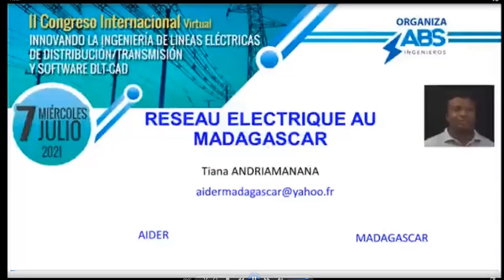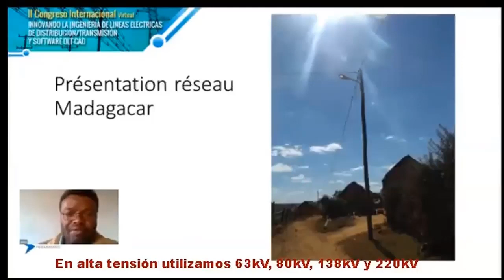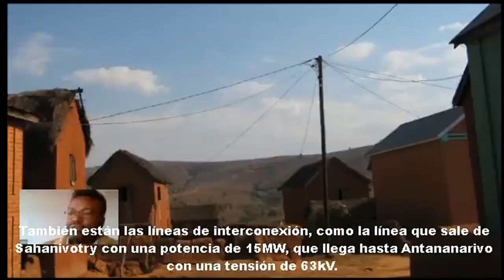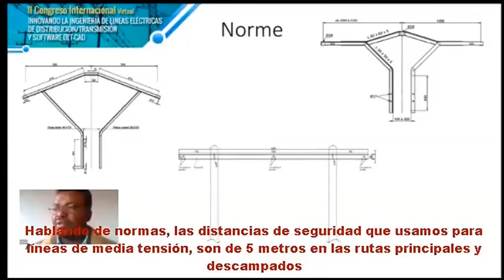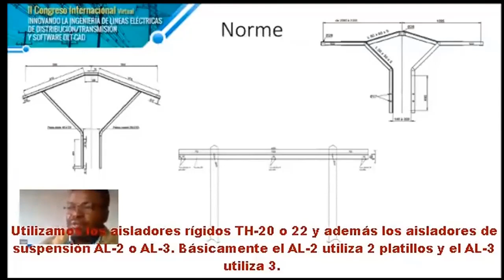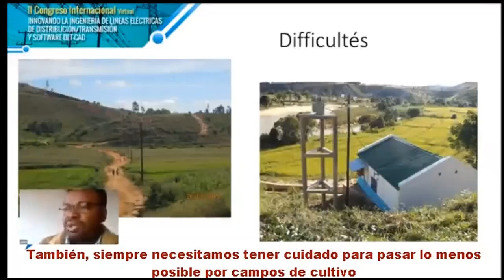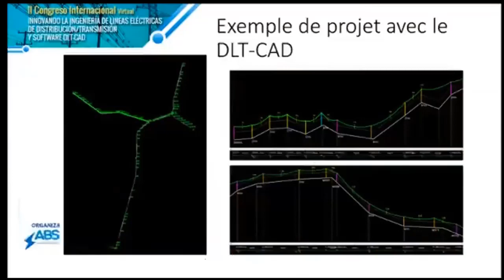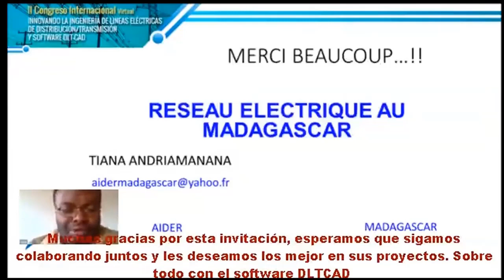Ing. Andriamanana Malala: Aspectos técnicos de diseño de redes eléctricas de energía (12/12)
Aspectos técnicos de diseño de redes eléctricas de energía en Madagascar
Ing. Andriamanana Malala Tiana